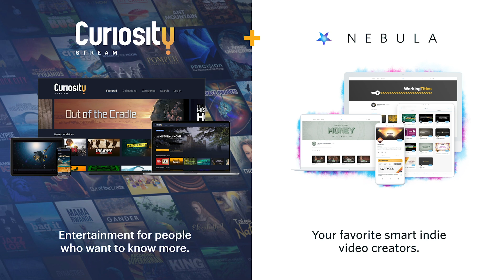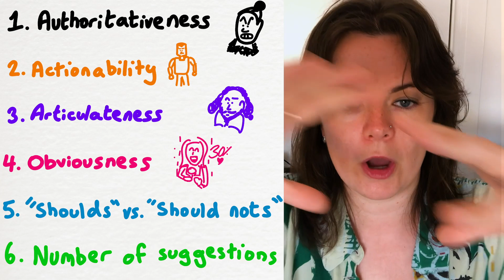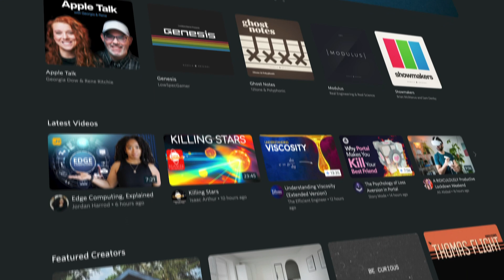High achievers don't give the best advice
A recent study has suggested that high achievers don’t give the best advice, even though we think they will. We even rank high achiever advice as being better when it’s anonymous! What’s happening here? How do top performers give off a confident advisory air, and why is it misplaced? Feat. a suit, Majora’s Mask throwbacks, and a Rupi Kaur rip off.

Chapters:
0:00 Intro
0:44 How the experiment worked
1:11 Part 1: We expect high achiever advice to be best
1:34 Part 2a: Separating the high achievers
2:08 Part 2b: Is high achiever advice best?
2:55 Part 3: We back their advice even when it's anonymous?!
3:13 Part 4: What makes high achiever advice different?
4:08 Why do high achiever’s not give the best advice?
7:25 Why did all advice help equally?
7:57 Why did high achiever’s give more advice?
9:01 Limitations shout out
9:33 Quick Conclusion
10:15 Science Charades
12:38 Outtro, thanks, outtakes

A huge thank you to my Patrons:

12tone
Adam
Ally Mitchell
Angela DeGolier
Ann Bacerra
äymm
Bruce Patterson
Chris Graham
Colette
Cori De Roos
Dan JMT
Daniel Staněk
Dhruv Singhal
Filip
Florin Godard
Fredrik Samuelsson
Heather and Mike
Interstellar sailboat
Justin Brown
Katy and Daniel De La Torre
Knowing Better
Lydia Cockburn
Marnix
Max Wollendorfer
Megan Onuma
MichaelC
Ondřej Vodáček
OrbitalHippie
Pedro Matos
Philip
Poozlius
Rob Nielsen
Robbie the Space Raccoon
Sarah
Siân Peters
Simon Law
snylenna
TechieSteve
Terry Cox
Tim van Mourik
van shineski
References